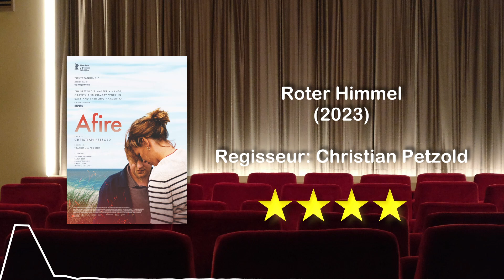Monatssenf #22 - Dezember 2023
Mikrofon: RODE Videomic NTG